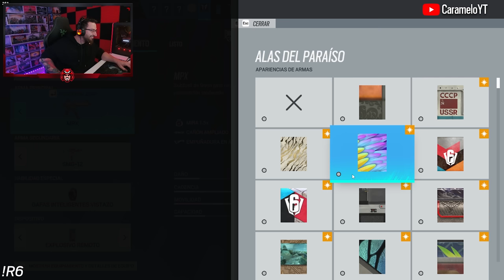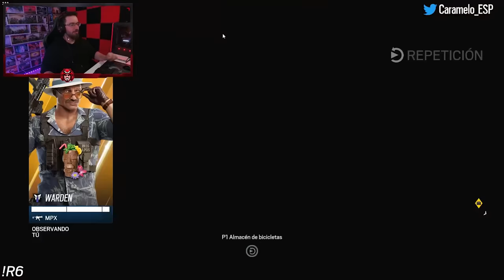TOCA EXPLOTAR COSAS con FLORES 🔥 | Dread Factor | Caramelo Rainbow Six Siege Gameplay Español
✅ TOCA EXPLOTAR COSAS con FLORES 🔥 en este Gameplay de Rainbow Six Siege español en Dread Factor del año 8 de R6.